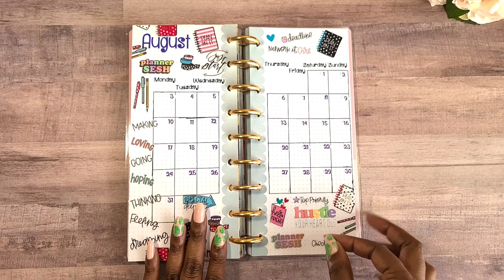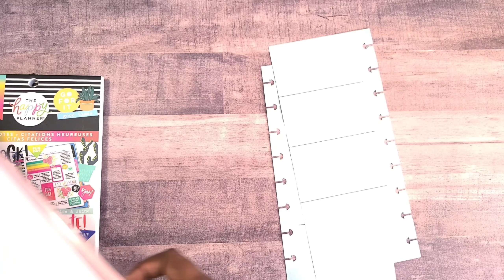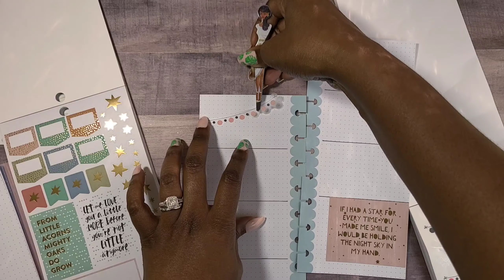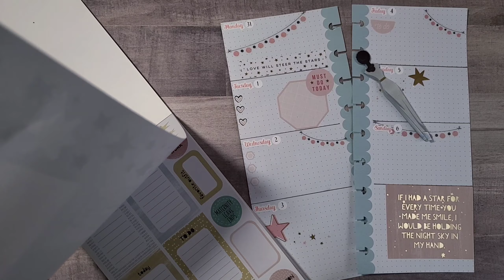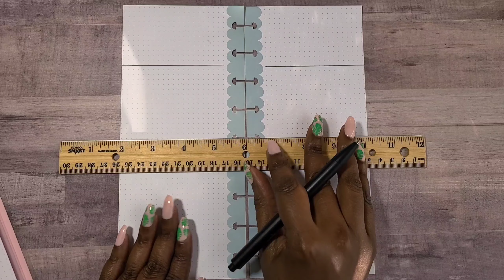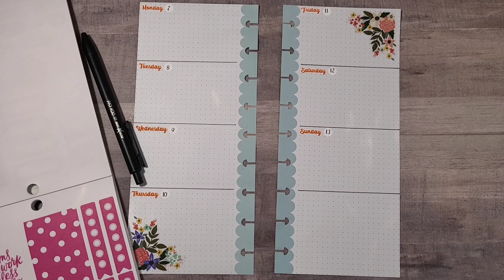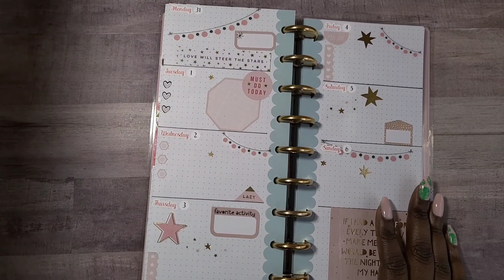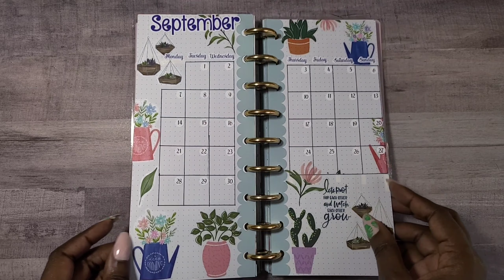NichiSaturday September Weekly PWM 8/31-9/13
Welcome Bling Squad!

This video is number 2 of a double release!  I felt like I was a little behind so I mapped out a few weekly spreads for the month of September. I had a chill August but I am trying to ramp it up since October will be a big month for me! I am trying to get acclimated to this new layout and how I can use and decorate it. Don't forget to drop your gem so that I know you made it into the video. Don't forget to drop your gem 💎 in the comment section below so that I know you made it into the video!

Order some stickers from LuxCleverCrafts!

Attention Companies, Shop Owners & YouTubers:
If you would like me to feature your product line, do a product review or do a collaboration video with you on one of my Plan with Me Videos, I would be honored!